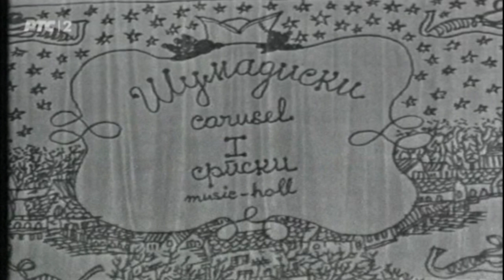Novgodišnji program 1969/70.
Deo novogodišnjeg programa Radio televizije Beograd 1969/70. Učestvuju: Folklorni ansambl AKUD "Ivo Lola Ribar", glumci Dragan Laković, Dragan Zarić, Ružica Sokić, Živka Matić itd.